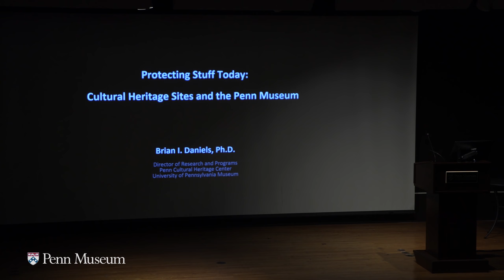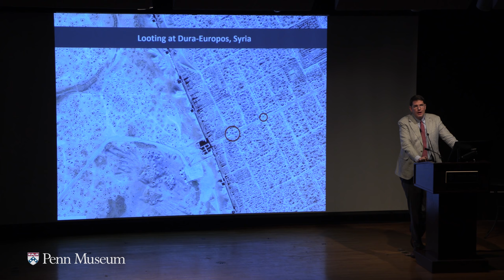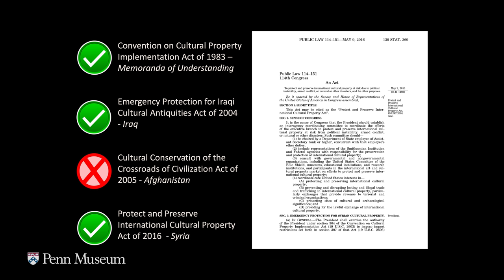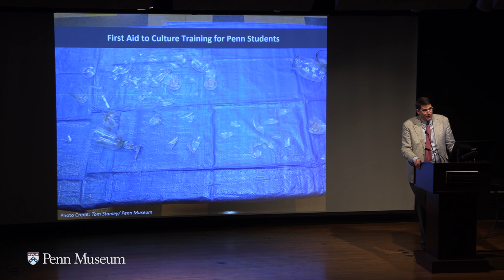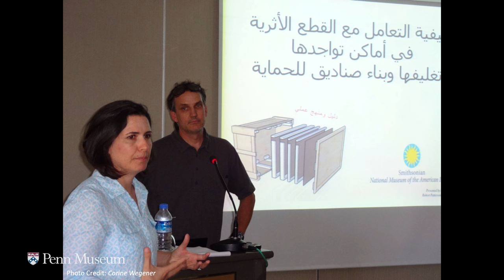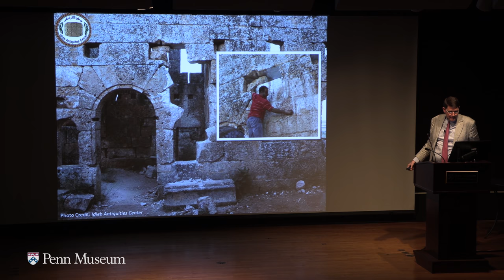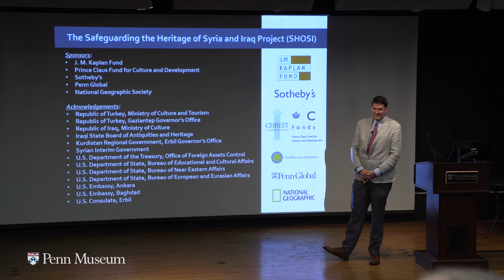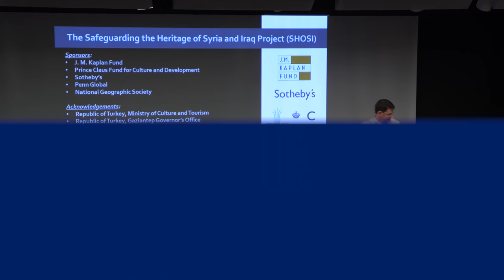Protecting Stuff Today: Cultural Heritage Sites and the Penn Museum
Brian I. Daniels, Director of Research and Programs, Penn Cultural Heritage Center

All around the world, cultural heritage sites seem to be at great risk from conflict or other disasters. Due to recent cultural destruction in the Middle East and North Africa, there is perhaps more attention than ever before about the phenomenon of cultural loss. Recent examples are notorious. The Bamiyan Buddhas in 2001. The Al-Askari Shrine in 2006. The libraries of Timbuktu in 2012. The Umayyad Mosque of Aleppo in 2013. The ruins of Nimrud in 2014. The ancient city of Palmyra in 2015. But not all losses are conflict-related. Fire destroyed the acclaimed National Museum of Brazil in 2018. How do we protect stuff from hazards? What can be done to ensure that cultural heritage is protected for the future? The Penn Museum is at the forefront of safeguarding cultural heritage in these situations, and Dr. Daniels will discuss its role and preservation successes.